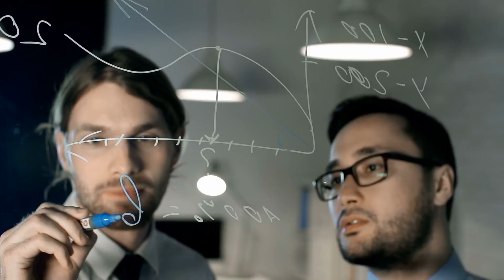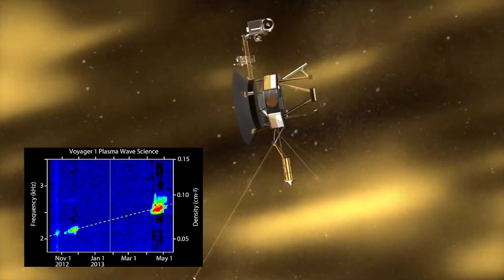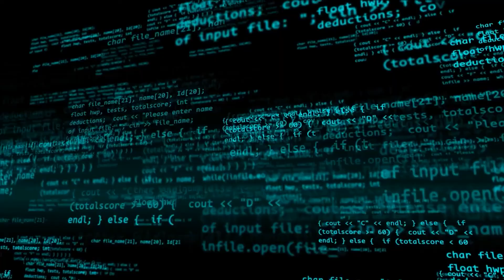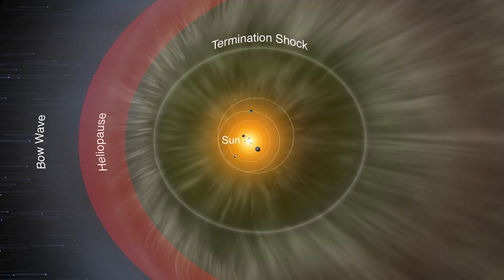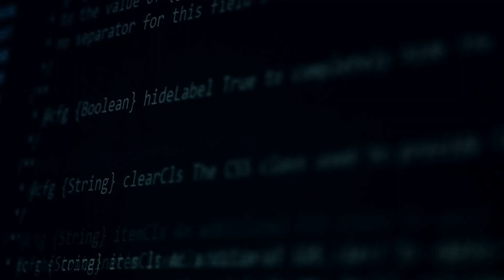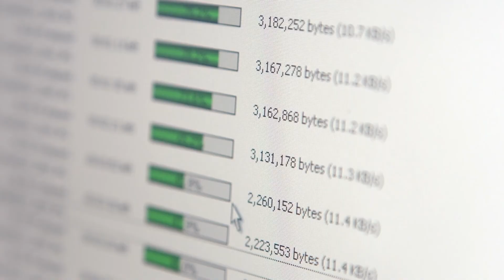Voyager Spacecraft's Unexpected New Discovery In Space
Voyager Spacecraft’s Terrifying New Discovery In Space.
 The twin Voyager space probes first embarked about a month apart from each other on their historic interplanetary expedition in 1977. In 1989, only 5 days after the 12-year anniversary of its departure, Voyager 2 became the first—and, so far, the only—spacecraft to fly past the planet Neptune, which orbits at a frigid 2.7 billion miles from the Sun.

 Since then, Voyager 2 has only grown more and more distant, now leaving our solar system behind at a velocity of 34,000 miles per hour. In 2018, more than 41 years after its launch, Voyager 2 crossed the threshold between our solar system and interstellar space. Although there are no more planets for Voyager to explore, the probe continues its decades-long mission into the vast and unknown regions of the cosmos.

 What did Voyager discover along its journey? Which one is likely to reach the furthest into the universe? And what is that strange humming noise?